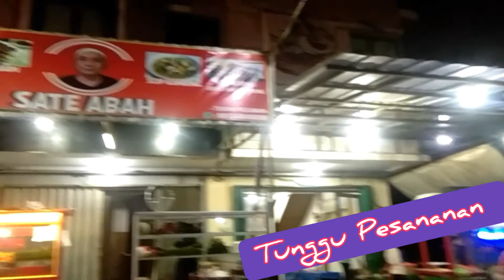SATE ABAH /PECELELE "LEGENDA WISATA CIBUBUR "ANDALAN 2 CUCU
LegendaWisata Sate pecelele Menu kamis malam itu yaitu sate Kambing /Ayam Dan Pecelele yg Ada di Kawasan kota Legenda wisata cibubur. Apalagi sbg sarapan malam menu buka puasa.. OK looking to video